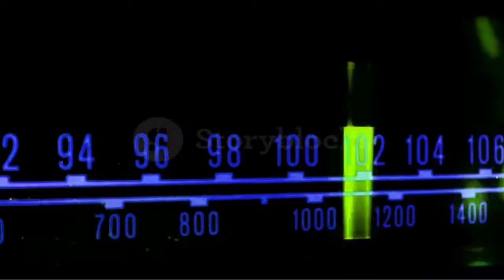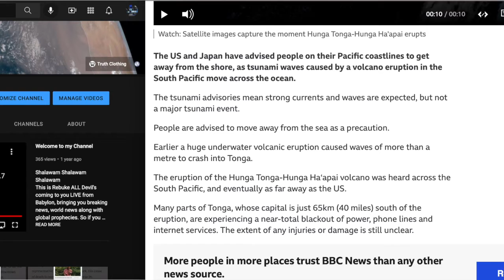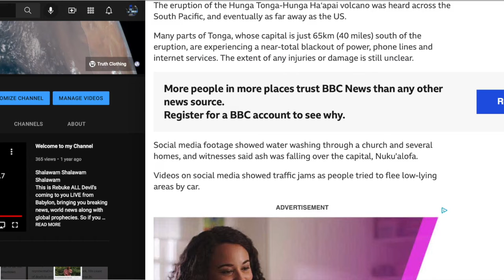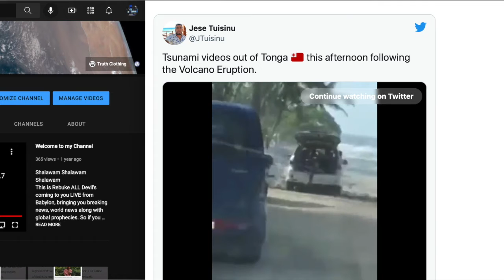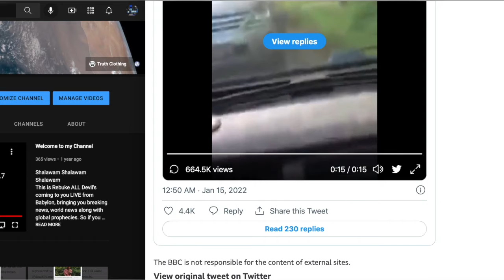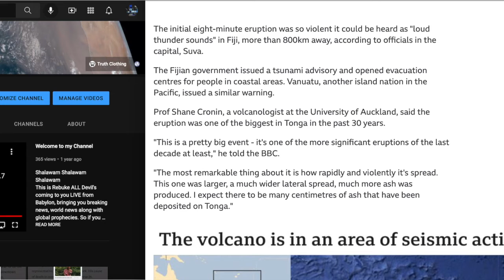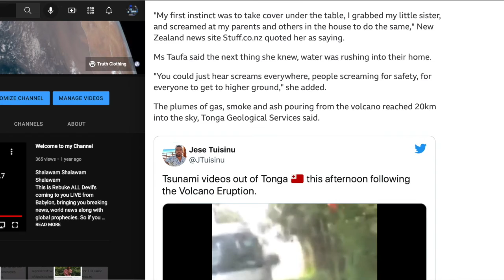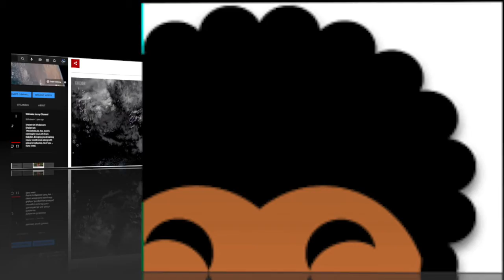Breaking News: [ VIDEO ] UNDER WATER VOLCANO ERUPTS & EXPLODES NEAR TONGA! TSUNAMI WARNING ISSUED!